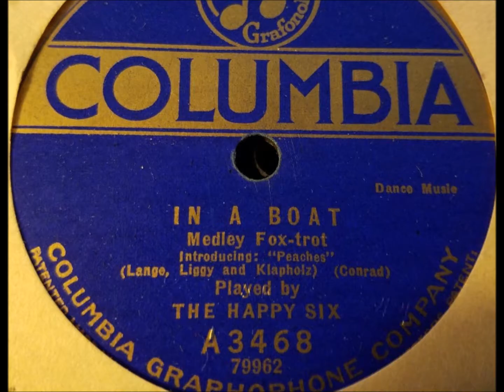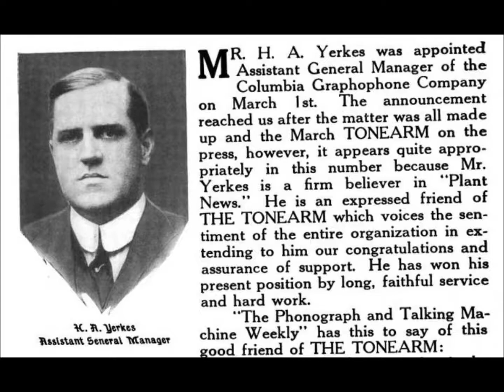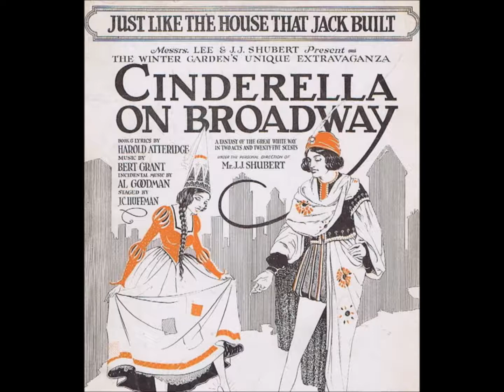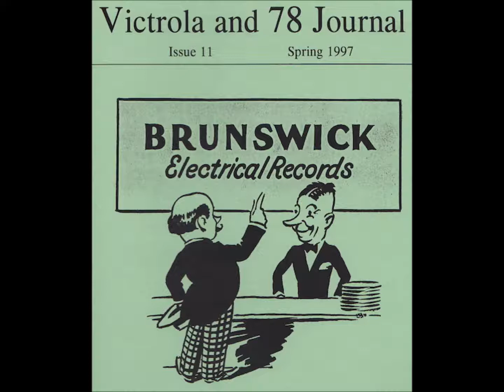The Happy Six "Broken Toy" on Columbia 3546 = Harry Yerkes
Harry A. Yerkes controlled many bands and small units.  His recording activities may exceed those of any other bandleader of the acoustic era (that is, before the advent of the microphone).

The label says "Flotow" is one of the songwriters. This is a mistake: "Flatow" is his name.

Yerkes was a skilled musician, as we can hear on his xylophone solo "Happy Heine," from December 1905 or January 1906 (Columbia 3348) and his bell solo titled "Simplicity--Intermezzo" (Columbia 3361, later A878).

Yerkes Jazarimba Orchestra discs were issued in November 1917 on the Starr Piano Co. label as well as the related Gennett Art Tone label.  One title is George M. Cohan's "Over There."

The ensemble recorded two titles for Columbia slightly earlier but the company did not issue these until April 1918 (A2482).  Many bands bearing Yerkes' name (and several that did not) recorded for Columbia from 1918 onwards, at least until 1923.

The July 15, 1919 issue of Talking Machine World reports, "The Columbia Graphophone Co. has just made a contract with Harry A. Yerkes, of Yerkes' Novelty Orchestra, for the exclusive right to record the work of the saxophone sextet with the understanding that the organization shall be known as the Columbia Saxophone Sextette."  Before this, Yerkes led sessions with such very different companies as Victor, Gennett, Vocalion, Grey Gull, Lyric, and Paramount.

Tom Brown, a white New Orleans trombonist who took part in all Yerkes sessions requiring a trombone, including sessions for the All Star Trio and Their Orchestra, reported that Yerkes managed the All Star Trio.  A typical record is "I Might Be Your Once-In-A-While" (Emerson 10151, recorded around February 1920), on which alto saxophonist Wheeler Wadsworth, who had worked in Chicago with Tom Brown in 1916, plays two improvised choruses.

George Green's xylophone offers interesting variations on many of the themes, and on "Twelfth Street Rag" (Victor 18713, HMV B-1262) the Trio becomes a quartet with the addition of an extra pianist, composer Max Kortlander, who joins the regular man Victor Arden to produce some attractive music.

The full orchestra under Harry A. Yerkes' nominal direction seldom produced much jazz, nor did the early 1920s recordings of Yerkes' S. S. Flotilla Orchestra--we instead hear typical dance band performances.

The earlier Columbias of the Happy Six offer some good performances.  The Louisiana Five, connected with the Original Dixieland Jazz Band through clarinetist Alcide Nunez having played with both bands, had apparently dissolved at the end of 1919 or the beginning of 1920.  Nunez worked for Yerkes for a time and is heard on the Happy Six's "Shake Your Little Shoulder" (Columbia A2929) and on "Railroad Blues" by Yerkes Southern Five on the other side, recorded February 28 and March 5, 1920 respectively.

Nunez is also on "Poppy Blossoms" and "The Time Will Come," tunes interpolated into the main number, "Mystery" (Columbia A2905, cut January 11, 1920).

Yerkes was also the agent for the American Five, which left New York on January 11, 1920, and arrived in England nine days later.  Eddie Grossbart was the drummer.  He was also the drummer of Ross Gorman's Novelty Syncopators, apparently another Yerkes band, which made two titles for Columbia in New York on September 27, 1919.  "Barking Dog," issued on Columbia A2844, is good Dixieland jazz thanks to cornetist Clarence Grancy (or Gransie) and trombonist Keith Pitman.  Both can be heard on two sides by the White Way Jazz Band on Paramount 20014, recorded without a drummer during the first half of 1920.

Yerkes and Hickman knew each other.  In the saxophone section of Hickman's orchestra was Bert Ralton, who later directed the original Savoy Havana Band in London.  He became the victim of a shooting accident on January 16, 1927.

Page 22 of the December 1923 issue of Metronome states, "Yerkes' 'Happy Six,' now a nine-piece combination, is part of the entertainment in 'I'll Say She Is' at present on the road waiting a favorable opportunity to come into New York."  I'll Say She Is was the first hit show to star the Four Marx Brothers.

Discs issued with the Yerkes label state that recordings were made at the Metropolitan Opera House.  Sales were poor.

Yerkes was remembered by Eddie Grossbart as being old in 1919.  The few photographs of him that exist confirm this.  The March 1920 Victor supplement announcing the Jazarimba Orchestra's only Victor disc shows an obviously middle-aged man holding a baton while band members pose in typical "jazz-band-in-action" style around him.

A Happy Six photograph in Columbia's 1922 catalog shows Brown, Nunez and trumpeter Earl Oliver. A band known as Yerkes Blue Bird Orchestra played for several months, cutting some interesting performances for Canadian HMV.